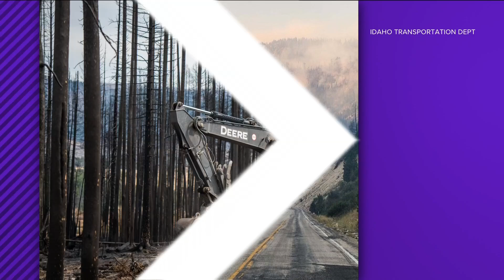Wapiti fire now 71% contained, 16% rise from Tuesday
The Wapiti fire is now 71% contained after being helped by the rain which was able to suppress some fire activity